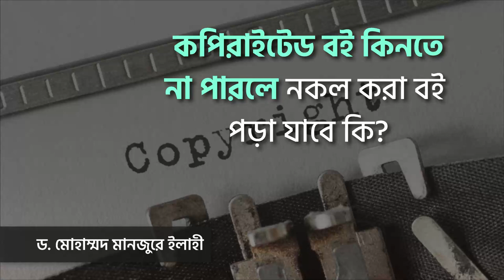কপিরাইটেড বই কিনতে না পারলে নকল বই কেনা যাবে কি? ।। Dr. Mohammad Monzur-E-Elahi